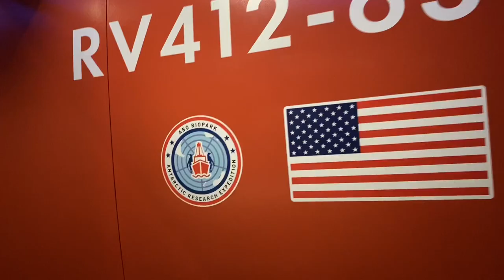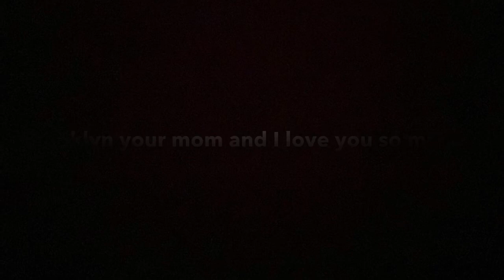Our First Family Zoo Trip In Albuquerque New Mexico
Honestly I didn’t plan on making this video! Today was our weekly family day! The weather has finally been warm enough for the zoo, so Nicole and I spontaneously loaded Brooklyn up in the car and went and had an amazing time as a family!

My Gear:
-10-20 mm lens
- Phone Gimbal